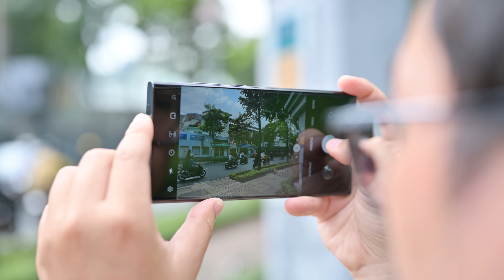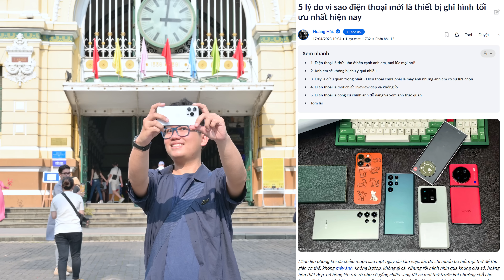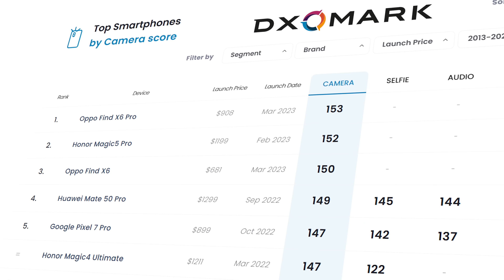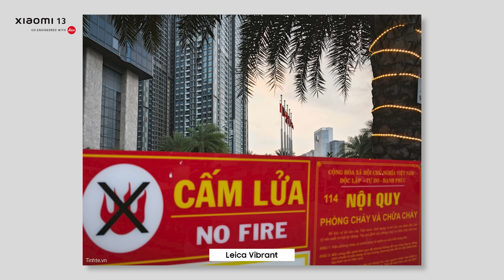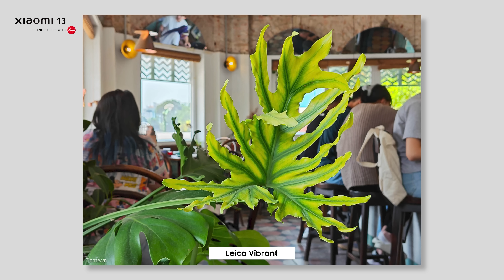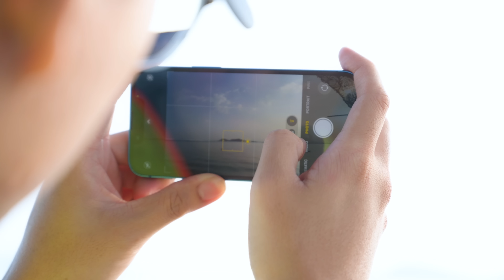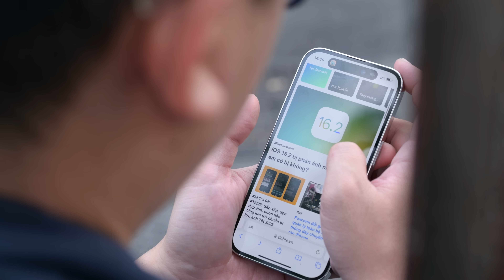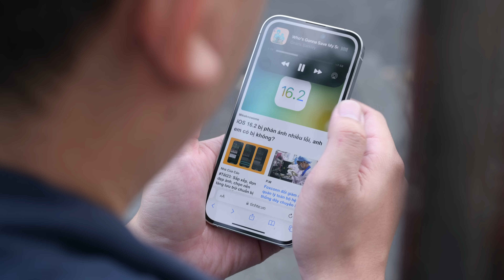Những chiếc Smartphone có camera tốt nhất 2023